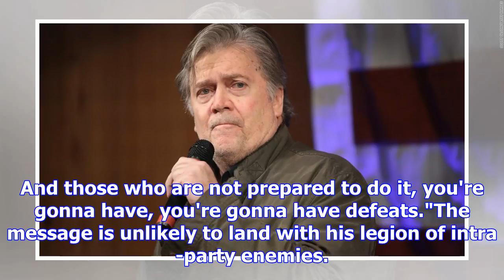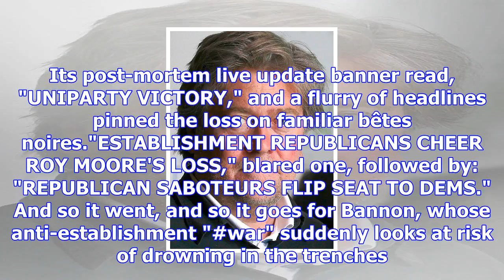Bannon's 'war' on the gop suffers embarrassing blow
Moore's defeat at the hands of Democrat Doug Jones on Tuesday night is a damaging setback to Preside...